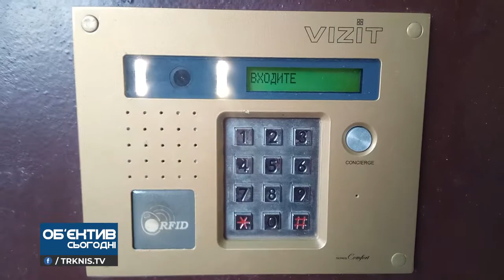Об'єктив 30 07 21 Поліцейські розповіли, як вберегтися від квартирних крадіїв